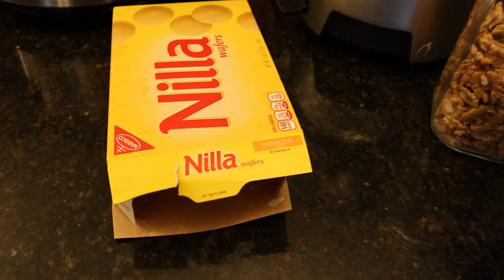Simple BBQ Chicken Soup & Dessert Recipe Duo | Easy Weeknight Dinner Ideas!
Indulge in comfort with this easy-to-follow recipes for BBQ Chicken Soup and a delightful dessert!This is one of our top 5 favorite soups.  In this video, we'll guide you through making a deliciously savory BBQ Chicken Soup that's perfect for any occasion. Plus, we'll sweeten the deal with a scrumptious dessert to complement your meal. Join us for a culinary journey packed with flavor and simplicity. Don't miss out on these satisfying dishes – hit play now and get ready to impress your taste buds!

Recipe "Ice cream Dessert
Vanilla Wafers
Walnuts
1/2 Cup Butter
1/2 Gallon Ice Cream
Hot Fudge

Chop Walnuts, crush cookies and mix together.  Keep out 1 cup for topping.  Add butter to the rest of the crumbs. Line a 9/13 pan and then top with softened ice cream.  When able, spread out icecream and top with the remaining crumbs.  Freeze.  Take out of freezer 10 minutes before servinc.  Slice and top with hot fudge.  ENJOY!